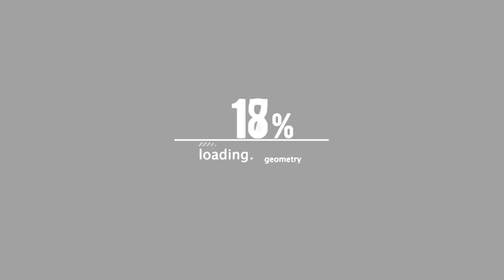MACK MEL |"WORDS OF WISDOM"| EP.2